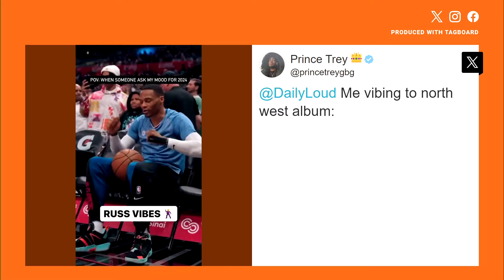Ye's daughter North West announces debut album in the works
North's album title is inspired by her father's album, "The College Dropout."